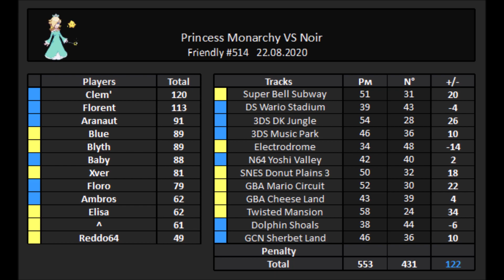[MK8D] Princess Monarchy vs La Noir - Friendly Inter Team #2